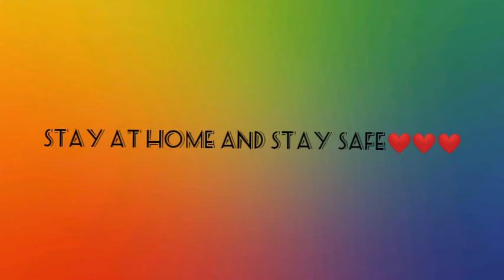Thanks everyone one for support keep supporting... its just the beginning ❤️❤️❤️❤️